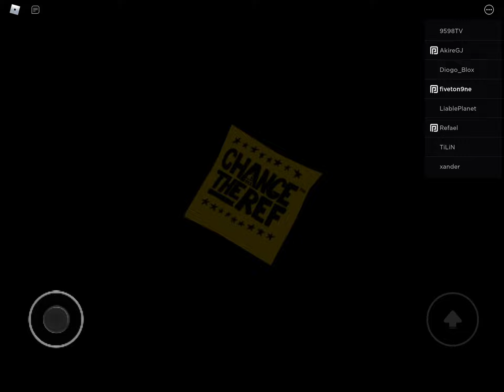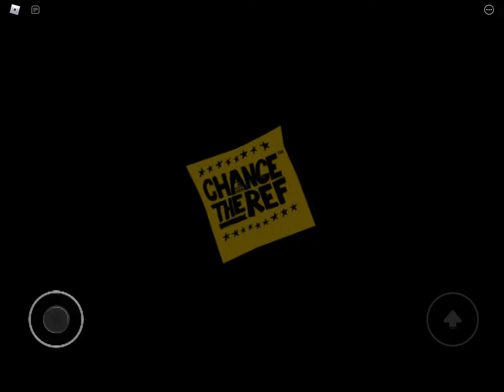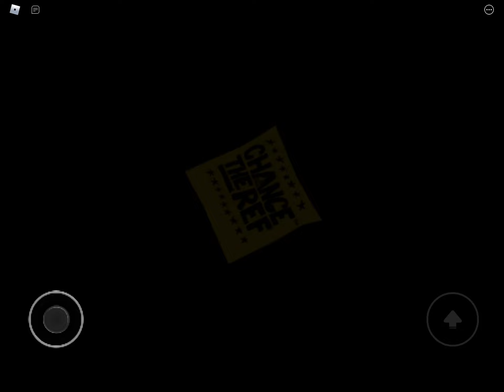The Denzel Curry Concert